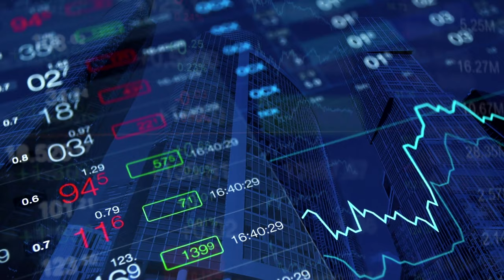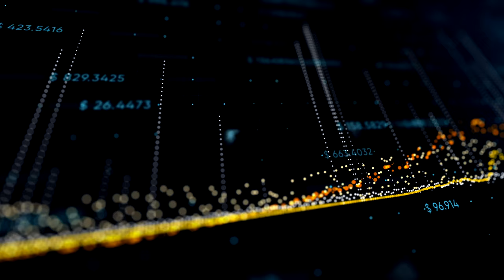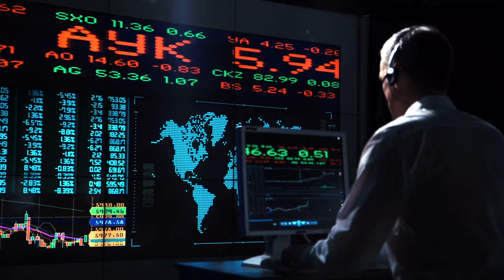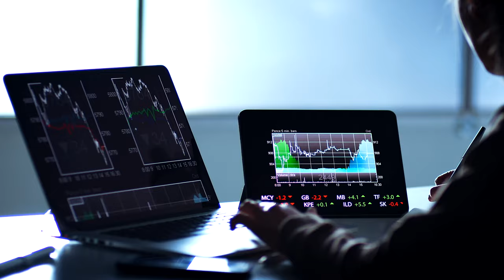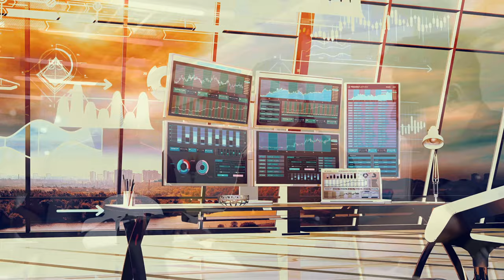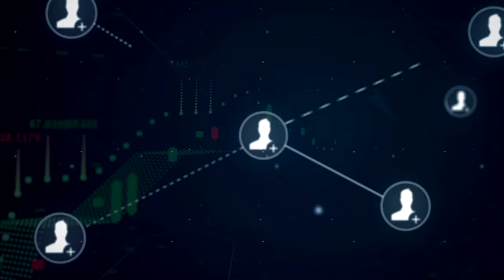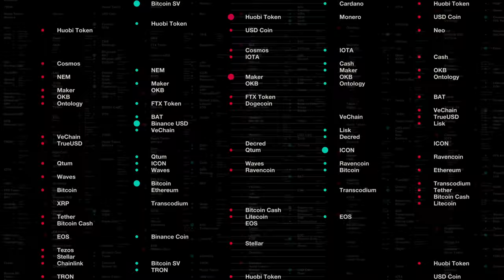NEW Daisy Presentation Video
I go over how to fund DAISY from the tronlink wallet. More Instructions below and other links of how to buy Tron and more about the company

Follow these steps to join DAISY.

1.  Download the Tronlink or Tronlink app Pro on ur phone.
2.  Purchase Tron (TRX) to fund your DAISY account.
($110 minimum)
3.  Send your purchased Tron /TRX to your Tronlink App.
4.  At the bottom go your Tron link app & click BROWSER OR DISCOVER TAB.
6.  Once the DAISY app appears scroll down and create your username and then log into your DAISY account.
7.  Once you create your account you will be purchasing your first Tier ($100 of TRX) into D.AI.SY & you will create your back office. There will be in order Tier 2, Tier 3, Tier 4, etc and the price of each tier. Please allow 30/40 seconds after confirmation to allow the transaction to complete & be confirmed.
Once confirmed you can go to the next tier and upgrade.

Note: If you run into issues, please refresh your app, log out, log back in or even close out your app to purchase the next tier.
In order to log back into your back office make sure you put into the browser daisy.global in the browser URL & log back into Daisy.

Welcome to DAISY!! 🚀 🌚

D.AI.S.Y is a Disruptive Crowd Fund Model. A smart contract on the blockchain, not controlled by a company or an individual. A model that gives every member profits, equity, and income.
🔥100% Transparent🔥

◾Endotech.io is the technology provider, with a track record of 1000+ days
◾Billions in AUM (Assets under management)
◾Decentralized Smart Contract
◾Up to 800% trading rewards with no selling, no recruiting, no monthly fees.
◾The Project is on the Blockchain. 100% transparent.

◾Get paid instantly to your wallet address.

Two main elements
1. Daisy Fund: Transparent AI trading
2. Daisy Crowd: Referral Program & Endotech Equity

Daisy Fund💸:
◾Earn up to 300%-800% annually!
◾No selling, no recruiting, no monthly fees.
◾Simply contribute & collect rewards.
◾Withdraw your money at any time.

REFERRAL PROGRAM
◾Get paid when people invest
◾Get paid when people withdraw
◾ Get paid instantly!

UPFRONT INCOME: (Get paid when people buy packages)

◾3x10 Forced Matrix
◾ Personal Referral Bonus
◾Matrix Check Match
◾Global Crowd Fund Bonus
◾Infinity Crowd Fund Bonus

RESIDUAL INCOME FROM TRADING PROFITS (Get paid when people withdraw)

◾10 Generation Unilevel Trading Bonus
◾5 Generation Trading Bonus Check Match
◾Infinity Trading Bonus
◾Get paid Instantly!

STOCK EQUITY:
◾Pace-Setters Equity Bonus

There are no startup costs. The minimum contribution is $100.

You will need to purchase a min of $100 of Tron (TRX) when come launch. In order to do so please follow this video tutorial.